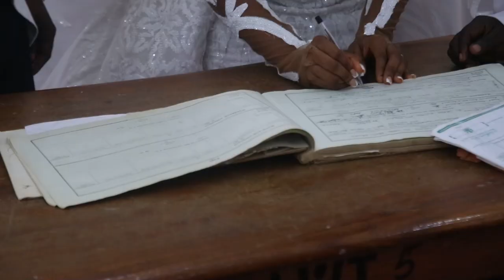Adorable walk down the aisle of Motunrayo and Pamilerin Wedding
The couple Pamilerin and Motunrayo
The Photographer G5 Pictures
Songs By  Brian Nhira